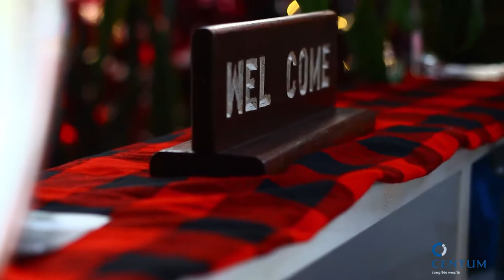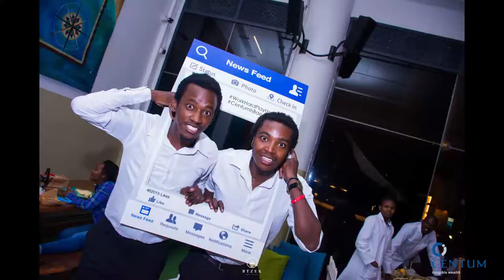Centum end of year party 2017